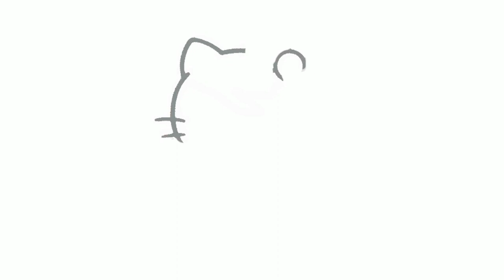Draw Kitty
Cartoon, how to draw kitty, cute kitty